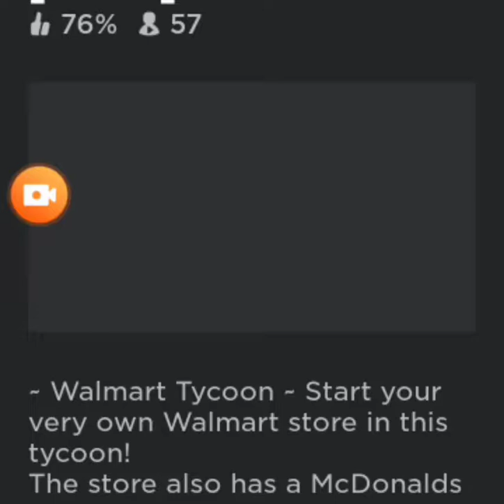Walmart Tycoon CUSTOMERS 4MIL